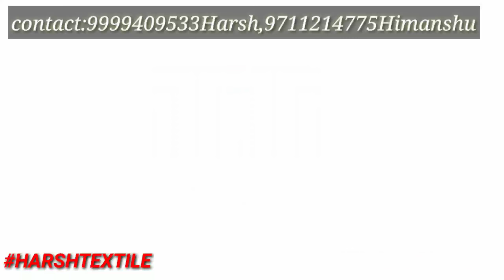New Rangoli Silk Designs in Medium Price | Wholesale Suit Market Chandni Chowk | Textile malls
Hello everyone, this is harsh & himanshu, and today i try to show you Low price ladies suits that is in katra shanshai chandni chowk. Here you can find all kinds of suits like fulkari ladies suits, kranchi suits, woolen ladies suits, fancy ladies suits, party wear ladies suits, in wholesale price. I try to show maximum variety of this shop that are all different designs and price, the contact detail of this shop is given below.

Shop-Detail
Shop name :
1915, Main katra shanshai,
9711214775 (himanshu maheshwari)